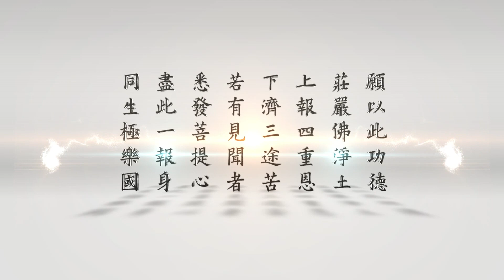悟道法師晨間講話—作為無益 懷挾外心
悟道法師晨間講話—作為無益 懷挾外心　　悟道法師主講　　（第三五六集）　　2023/1/17　　華藏淨宗學會　　檔名：WD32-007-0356
　　諸位同修，及網路前的同修，大家好。阿彌陀佛！請放掌。我們昨天學習到《太上感應篇直講》，「輕慢先靈，違逆上命」。輕慢先靈，是對祖先的不敬。現在在台灣有很多人不但輕慢，他還不認同祖宗，說自己祖宗不是中國人，是外國人，從什麼南島哪個地方來的，看一看他長的樣子又不像。要否定自己的歷史傳統文化，教科書都教下一代的子女不要認同自己的祖宗，不要忠孝友悌、禮義廉恥，統統不要。現在的執政黨就是教人民不忠、不孝、不敬，這個會引來大災禍。國之將亡，必有妖興，所以國家要滅亡就是有前兆，妖興就是執政的人政策都是錯誤的，都是不好的政策，來誤導全國的人民，這個問題非常嚴重，這個果報當然是無間地獄。《地藏經》講「不孝父母，或至殺害，當墮無間地獄」，這一條是不孝、不敬。「違逆上命」，對祖宗父母都不孝、不敬，他對上面的領導還會尊敬嗎？也不會，所以這是必然的，必然是違背、叛逆上面的領導。所以我們祖宗講，忠臣出於孝子之家，對父母能孝順，他對國家就能盡忠；對父母不能孝順，他怎麼可能對領導盡忠，這是不可能的事情。
　　今天我們接下來兩句，「作為無益，懷挾外心」。作為就是所作所為，無益就是沒有利益的事情。我們人生在世，時間不長，人生不過百年，把光陰浪費在作為無益這些事情上面，那就是浪費生命、糟蹋生命。所以我們現在今年十天的假期，十天的假期，我們要做什麼？我們要做一些有意義，有利益自己、自己家庭，利益社會大眾的事情？還是做一些沒有利益的事情，反而有害的事情。什麼是有害？利用這個假期吃喝玩樂，揮霍，甚至去賭博等等的，然後喝酒作樂、通宵達旦，很多人都是有這樣一些行為，那些作為無益。
　　現在也開放了，一般大家過年出國旅遊，有的甚至他就不在家裡，除夕也就不過，可能放假那天他就計畫出國了，在家裡也就不拜祖先。在我們傳統，過年過節都要在家裡拜祖先，你過年過節不拜祖先，就是輕慢先靈。你教兒孫也是輕慢先靈，不敬祖宗，當然以後的子孫也不會拜，這是必然的。如果你出國，你還會去拜祖宗嗎？你有想到祖宗嗎？只有想到自己吃喝玩樂。出國旅遊，現在都有年假，實在講不一定安排在這個時候。這個是給大家建議，在家裡要拜祖先，除夕那一天一定要拜，初一也要拜，這才是對祖先表達一個敬意。你出國了，你會去拜嗎？吃喝玩樂都來不及了，你還有那個心會去拜祖先嗎？做那些事情都是作為無益，你做那些事，有什麼利益？
　　所以新冠狀肺炎，三年前，二Ｏ二Ｏ年政府已經公布說外國的情況也很嚴重，還是很多人組團出去玩，結果有很多人就染疫回來，甚至死掉了。做那些事，你覺得有意義嗎？有什麼好處？花錢，冒著生命危險。這個就是作為無益」，所作所為，沒有利益的事情，對自己本身、對自己家庭、對社會、對國家、對整個世界都沒有利益。所以過年這個十天，呼籲大家做一些有意義的事情，積功累德，將來你有福報；做一些無意義的事情，司過之神要記過，就會有災禍。
　　「懷挾外心」，這個就是心向著外面，我們一般講吃裡扒外。懷挾外心，這個也是從不忠、不孝所發展出來的。如果你孝敬父母，忠孝友悌，他怎麼會懷挾外心？跟外國比較好，跟自己人就不好，懷挾外心，勾結外面的。這個延伸出去，就勾結你家庭以外的人。一個國家來講，就勾結外國的人來傷害自己的國家。現在政府幹的就是這些事情，是為別人國家的利益，不是為自己國家的利益。是傷害自己國家，懷挾外心，跟外國勾結，來傷害自己的國家，他的心都是向著外面，這個是反常，不正常的現象，這樣那肯定會有災禍。
　　所以《感應篇》一開頭，第一句話就給我們講得很明白，「禍福無門，惟人自召；善惡之報，如影隨形」。災禍福報沒有門路，它沒有門，人自己去找來的。自己個人修善造惡，你個人招感災禍、福報。一個國家你修善，國泰民安；你國家造惡業，就全國的共業，全國就受災難。這個不是上天給我們的，也不是閻羅王處罰我們，都是自己自作自受。所以都是給我們講清楚，人類自己要負責，人類不回頭、不反省、不改過，災難只會愈來愈多、愈來愈嚴重。不但不會減少、減輕，而且是愈多愈嚴重，關鍵就是人心不善、自私自利、損人利己、貪瞋痴慢，這些煩惱所造成的災禍，一定要明白。
　　好，今天就跟大家分享到這裡。祝大家福慧增長，法喜充滿。阿彌陀佛！